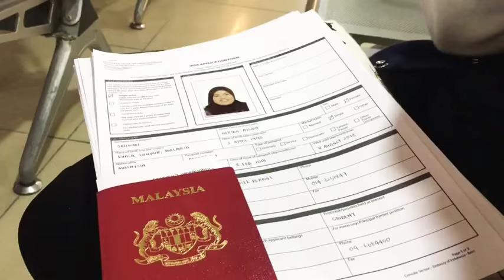Vlog - Internship journey (VISA)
tak dapat buat visa so pergi jalan2 and first time masuk muji then i bought book from kinokuniya 😽